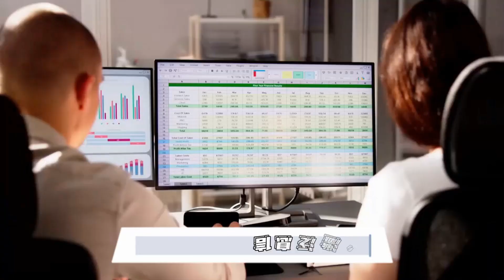伊朗黑客大戲：向拜登發電子郵件，特朗普的數據被曝光：世界人物20240919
大家好！歡迎來到我們的世界人物節目！今天我們要討論的是一起引人注目的事件，涉及伊朗黑客在美國政治舞台上的干預行為。根據FBI的報告，這些黑客向拜登的競選團隊發送了從特朗普競選團隊竊取的敏感資料，這不僅引發了對選舉干預的擔憂，也讓人質疑美國政治的網絡安全防護。

這些竊取資料的電子郵件在夏季期間大量發送，卻遭到拜登團隊和多家媒體的沉默。特朗普競選團隊則強烈要求拜登和哈里斯澄清是否利用這些資料來損害特朗普的形象。伊朗方面雖然否認這一切，但美國官員們依然對外國勢力在即將到來的2024年選舉中的影響保持警惕。

隨著選舉日的逼近，這一事件無疑讓人們對選舉的公正性和安全性充滿疑慮，讓人不禁思考，如何保護選民免受外國勢力的操控。這一系列事件的背後，隱藏著國際間複雜的政治博弈和網絡安全的挑戰。